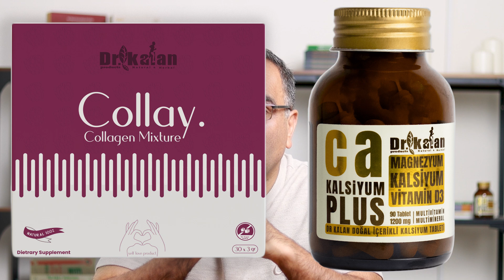Yaşlanmayı geciktirmenin yolları!!.genç kalmanın sırrı!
DR KALAN KiTAPLARI

Farzollah Kalan (drkalan) kimdir?